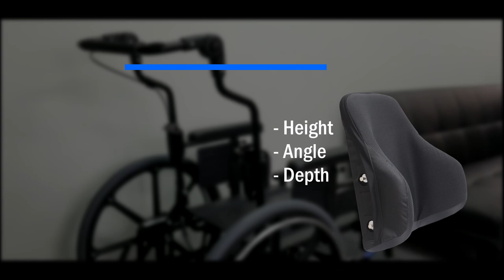Wheelchair Back Adjustment - Power Plus Mobility Inc.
We at Power Plus Mobility Inc. would like to wish you and your family a Merry Christmas and a Happy New Year! We hope the new year will bring you lots of joy and happiness

for more information about us and for product details. Canada’s Wheelchair Manufacturing Company, proudly Canadian!